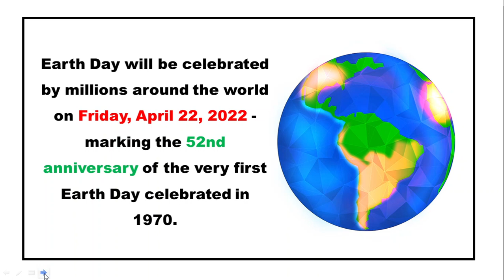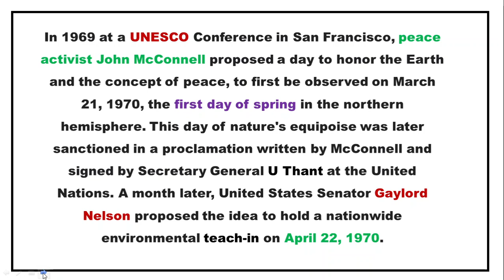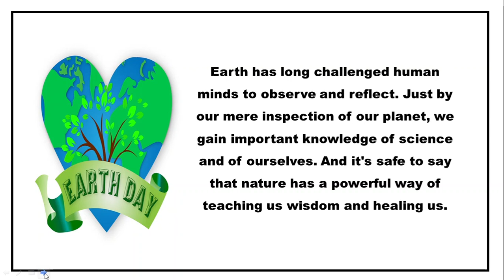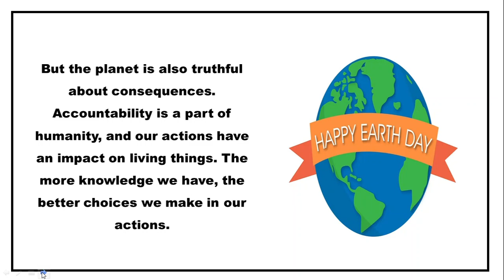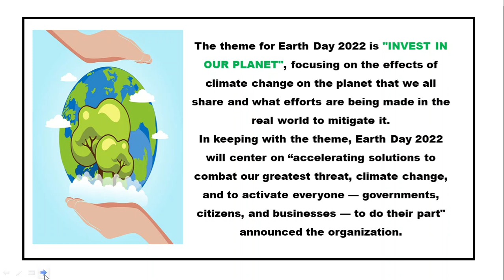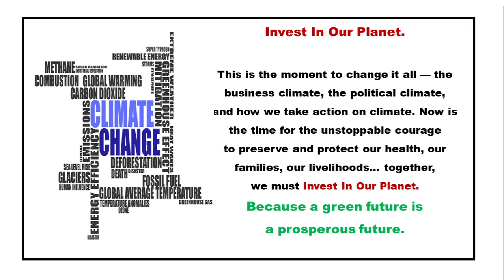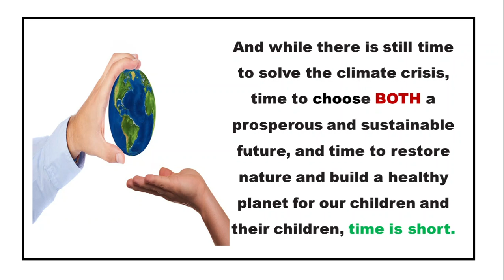World Earth Day 2023 | 10 Lines on World Earth day 2023 | Why do we celebrate Earth day on 22 April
Hi Friends!
Today's video is on The Earth Day 2023

A healthy planet is not an option - it's a necessity!

Earth Day is an annual event on April 22 to demonstrate support for Environmental Protection.
Typically, Earth Day is assigned a different theme or area of focus each year;  this year's theme is "Restore Our Earth".
There are various ways to celebrate Earth Day not only on April 22 but everyday of the year.

Earth Day Activities:
1. Clean Up plastic in your Neighborhood or Local Park.
2. Support our Pollinators.
3. Plant a tree.
4. Use wild flowers and native plants.
5. Reduce, Reuse and Recycle in the Garden.
6. Get kids involved.
7. Think about your diet.
8. Swap out you kitchen and Household products!

History of Earth Day:
The initial idea for Earth Day came to US Senator Gaylord Nelson after witnessing the impact of massive oil spill in California in 1969.
Earth Day became an International campaign in 1990, giving a significant boost to recycling efforts worldwide.
In 2009, NASA planted historic "MOON TREE" to celebrate Earth Day.
Earth Day will be celebrated by millions around the world on Friday, April 22, 2022 - marking the 52nd anniversary of the very first Earth Day celebrated in 1970.
In 1969 at a UNESCO Conference in San Francisco, peace activist John McConnell proposed a day to honor the Earth and the concept of peace, to first be observed on March 21, 1970, the first day of spring in the northern hemisphere. This day of nature's equipoise was later sanctioned in a proclamation written by McConnell and signed by Secretary General U Thant at the United Nations. A month later, United States Senator Gaylord Nelson proposed the idea to hold a nationwide environmental teach-in on April 22, 1970.
Earth has long challenged human minds to observe and reflect. Just by our mere inspection of our planet, we gain important knowledge of science and of ourselves. And it's safe to say that nature has a powerful way of teaching us wisdom and healing us.
But the planet is also truthful about consequences. Accountability is a part of humanity, and our actions have an impact on living things. The more knowledge we have, the better choices we make in our actions.
The theme for Earth Day 2022 is "INVEST IN OUR PLANET", focusing on the effects of climate change on the planet that we all share and what efforts are being made in the real world to mitigate it.
In keeping with the theme, Earth Day 2022 will center on “accelerating solutions to combat our greatest threat, climate change, and to activate everyone — governments, citizens, and businesses — to do their part" announced the organization.

This is the moment to change it all — the business climate, the political climate, and how we take action on climate. Now is the time for the unstoppable courage to preserve and protect our health, our families, our livelihoods… together, we must Invest In Our Planet.
Because a green future is a prosperous future.
We need to act boldly, innovate broadly, and implement equitably. It’s going to take all of us. All in. Businesses, governments, and citizens — everyone accounted for, and everyone accountable.
A partnership for the planet.
And while there is still time to solve the climate crisis, time to choose BOTH a prosperous and sustainable future, and time to restore nature and build a healthy planet for our children and their children, time is short